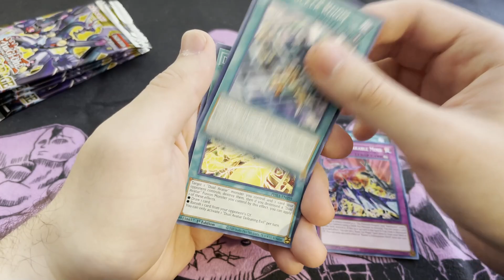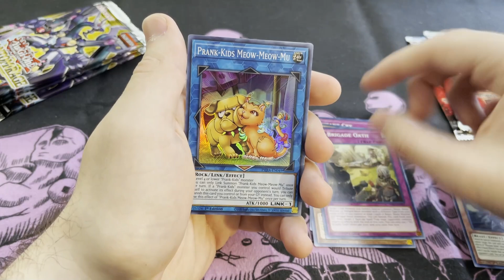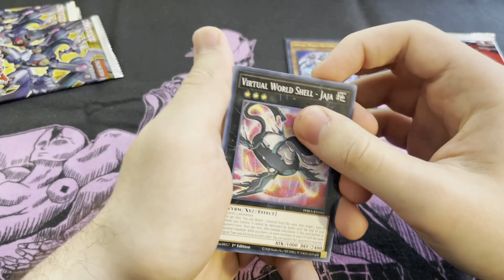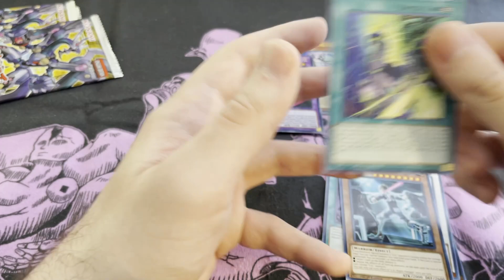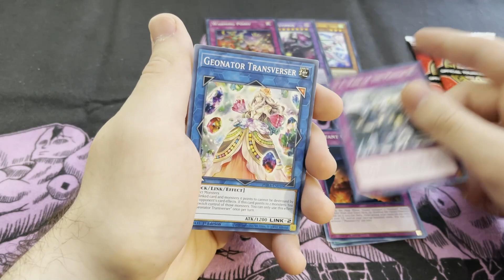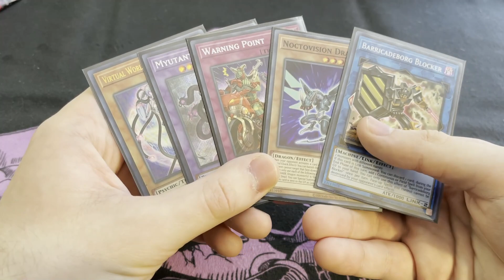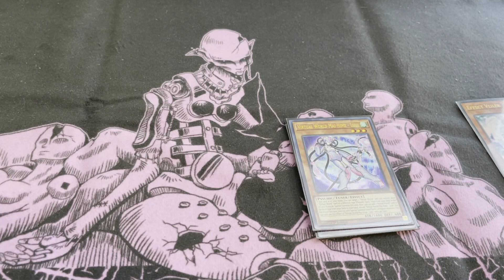Yu-Gi-Oh! Surprising Ratios! - Phantom Rage and OTS 15 Pack Opening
I hate this set